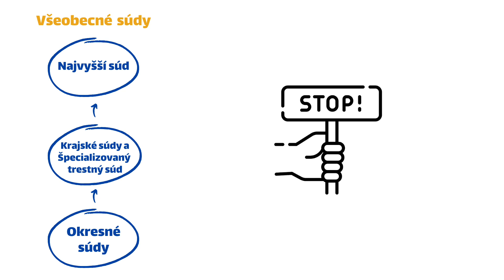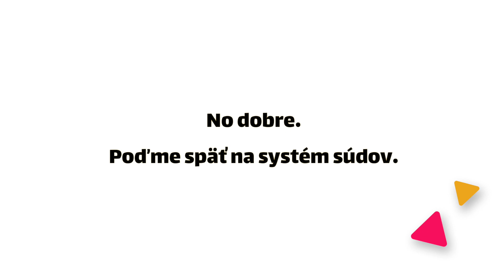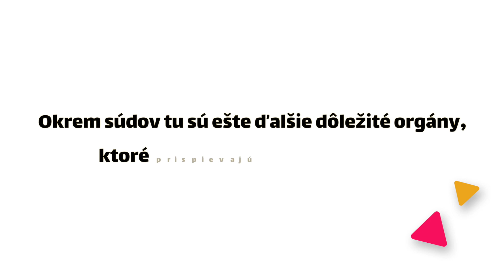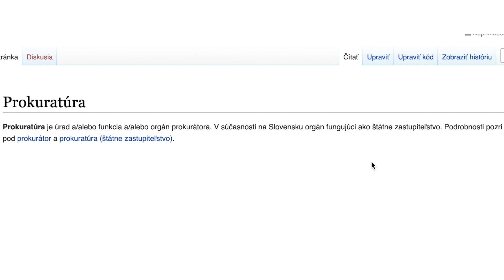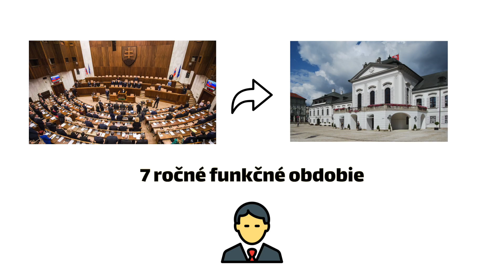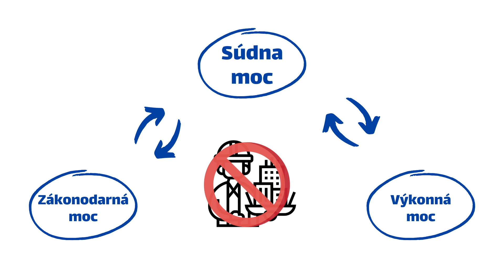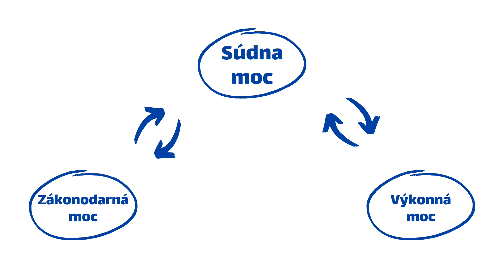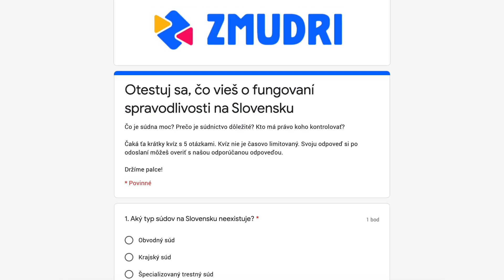Ako fungujú slovenské súdy? ft. Joe Trendy | Zmudri.sk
S Joe Trendy sme sa pozreli na to, ako fungujú slovenské súdy. Ktorý súd je najmocnejší v krajine? Kto je to generálny prokurátor? Čo robí súdna rada a ako prebieha voľba ústavných sudcov? Dnes konečne všetko toto pochopíš!

🤝 Projekt ‘Zmudri v občianskych témach’ je podporený z programu ACF - Slovakia, ktorý je financovaný z Finančného mechanizmu EHP 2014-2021. Správcom programu je Nadácia Ekopolis v partnerstve s Nadáciou otvorenej spoločnosti Bratislava a Karpatskou nadáciou.

👉Video o delení moci na Slovensku tu nájdeš už na konci októbra